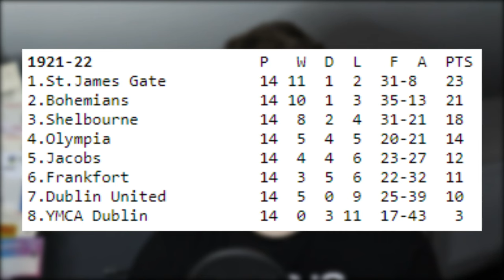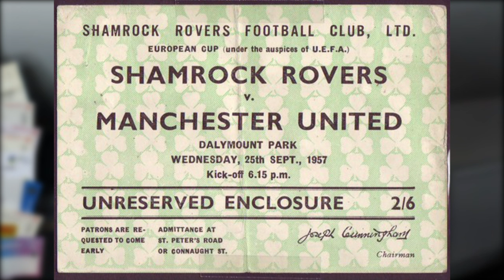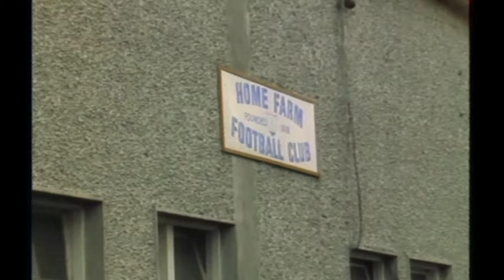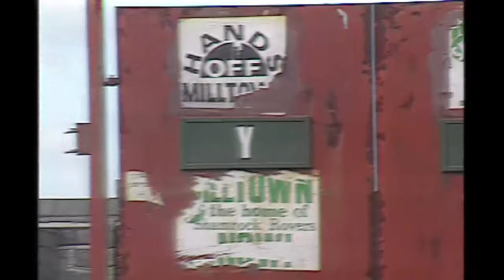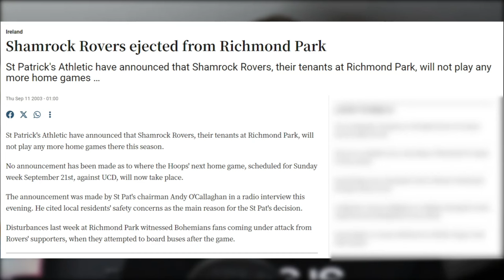Shamrock Rover's Homeless Years: 1987-2009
Between 1987 and 2009, Shamrock Rovers, Ireland's most successful club would spend a 22 year period without a ground to call their own. Today, we'll take an indepth look at their early history, move to Milltown and subsequent years of homelessness that included relegation

Footage sourced from the RTE archives and videos on YouTube
Research sourced from Shamrock Rovers official history and various news articles from the time